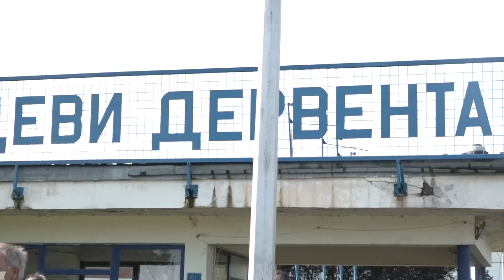Derventa- Radnici UNIS-a ponovo izrazili nezadovoljstvo-19.8.2020.